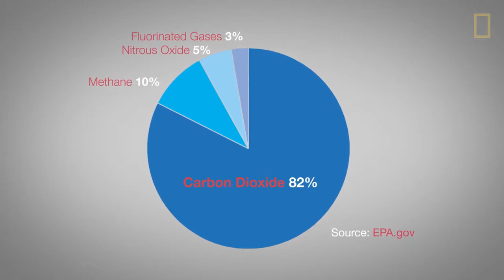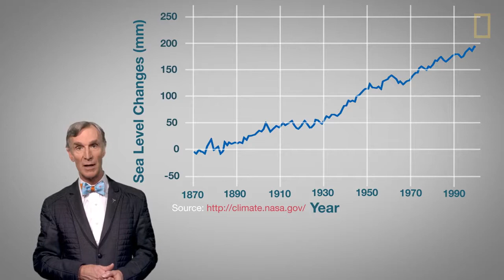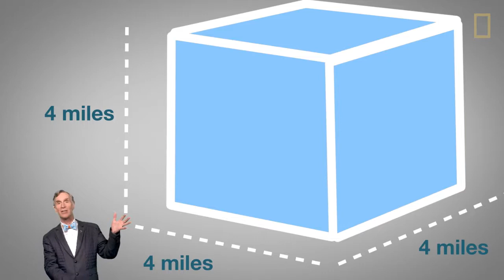National Geographic Climate Change 101 with Bill Nye